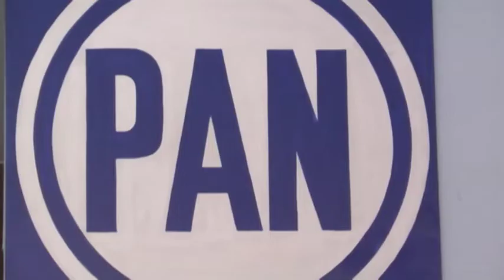PAN pide que no haya coacción del voto en elección de candidata